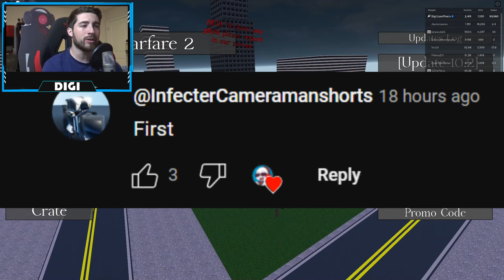ALL NEW PROMO CODES with FREE MONEY in BATHTUB WARFARE 2 - Roblox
I'll be showing you guys ALL NEW PROMO CODES with FREE MONEY in BATHTUB WARFARE 2!